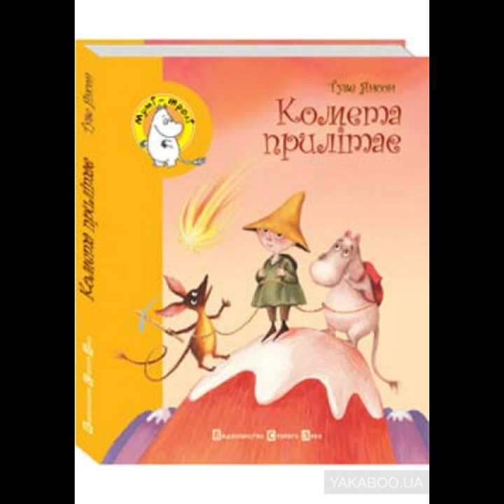"Комета прилітає"//Повість-казка Уривки//Туве Янссон//5 клас Шкільна програма